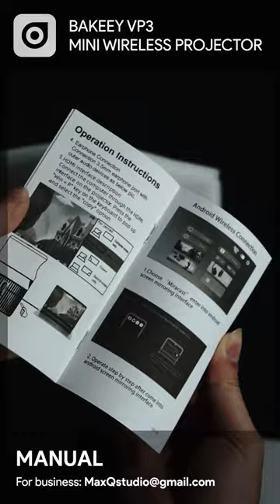Bakeey VP3 Mini Projector Unboxing & quick look